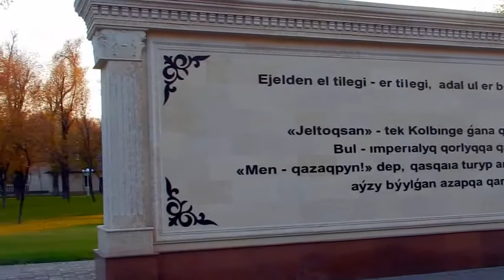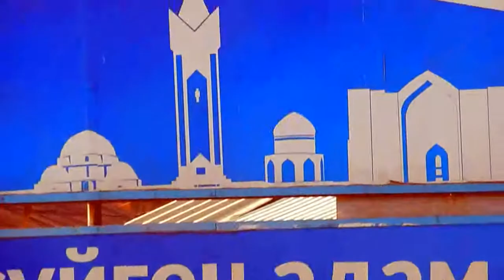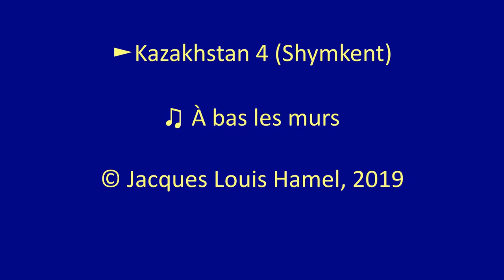Beautiful Kazakhstan 4 - ♫ À bas les murs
Tourist attractions in Kazakhstan. Things to do in Kazakhstan? Is Kazakhstan safe? Is Kazakhstan dangerous? Photos of Kazakhstan. Videos of Kazakhstan. Travel to Kazakhstan. Tourism in Kazakhstan. Sightseeing in Kazakhstan. Walking tour in Kazakhstan. News of Kazakhstan. Is Kazakhstan cheap or expensive? Transport in Kazakhstan. Food in Kazakhstan. Hotels in Kazakhstan. Attractions touristiques au Kazakhistan. Que voir au Kazakhistan? Choses à faire au Kazakhistan? Est-ce dangereux au Kazakhistan? Photos du Kazakhistan. Vidéos du Kazakhistan. Voyage au Kazakhistan. Tourisme au Kazakhistan. Est-ce bon marché au Kazakhistan? Visa pour le Kazakhistan? Argent et ATM au Kazakhistan. Transport au Kazakhistan. Nourriture au Kazakhistan. Hôtels au Kazakhistan. ¿Qué ver en Kazajstán? Vistas de Kazajstán. ¿Cosas para hacer en Kazajstán? ¿Es seguro en Kazajstán? ¿Es peligroso en Kazajstán? Fotos de Kazajstán. Vídeos de Kazajstán. Imágenes de Kazajstán. Viaje en Kazajstán. Turismo en Kazajstán. ¿Es barato o caro en Kazajstán?  Alimento en Kazajstán. Hoteles en Kazajstán. 雅克·L·哈梅尔。 看什么？ 的意见。 有什么好玩的？ 安全吗？ 危险吗？ 的照片。 视频。 的图像。 前往。 旅游。 观光。 图片。 步行游览。 的消息。 便宜还是贵？ 签证？ 钱。 运输。 食物。 酒店。 جاك هامل. ماذا ترى في؟ آراء. أشياء للقيام بها؟ هل هو آمن؟ هل هو خطير؟ صور. مقاطع فيديو لـ. الصور من. يسافر إلى. السياحة. معالم المدينة. الصور. جولة سياحية. أخبار. هل هي رخيصة أم باهظة الثمن؟ تأشيرة؟ نقود. ينقل. طعام.  Jacques L Hamel. Jacques Louis Hamel